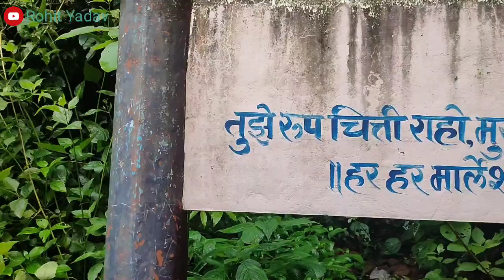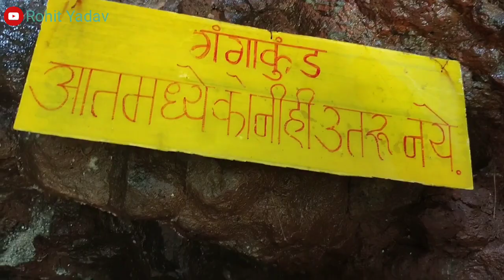मार्लेश्वर धबधबा एक प्रेक्षणीय स्थळ ❤️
मार्लेश्वर हे एक महत्त्वाचे तीर्थक्षेत्र रत्‍नागिरी जिल्ह्यातल्या संगमेश्वर तालुक्यात आहे.येथे एका नैसर्गिक गुहेत भगवान शिवाचे जागृत समजले जाणारे शिवलिंग आहे. जवळच बारमाही वाहणारा धबधबा आहे.देवरूख नगरापासून १८ किमी अंतरावर मार्लेश्वर हे गाव आहे.

मार्लेश्वर हे तीर्थक्षेत्र मारळ गावाजवळ आहे. मारळचा देव म्हणजेच मारळ + ईश्वर असे मार्लेश्वर नाव झाले.

श्री देव मार्लेश्वरचा विवाह कोंडगाव(साखरपा) मधील श्री देवी गिरजाईशी मकर संक्रांतीच्या दिवशी होतो. कोंडगाव-साखरपा येथून भोगीच्या दिवशी श्री देवी गिरजाईची पालखी मार्लेश्वरला निघते. त्या दोन दिवशी मार्लेश्वरला मोठी यात्रा भरते.

मार्लेश्वरला जाण्यासाठी एस.टी.ची सुविधा आहे. कोल्हापूरहून येताना आंबा घाटामध्ये कळकदरा येथून खडीकोळवण मार्गे मार्लेश्वर सुमारे २० किमी अंतरावर आहे. तर रत्‍नागिरीहून वा मुंबईहून येताना देवरूखहून हातीव मार्गे सुमारे १८ किमी दूर आहे. पर्वताच्या पायथ्यापर्यंत वाहन जाते. तेथून साधारण एक किलोमीटरचा चढ असून ५०० पायऱ्या चढून मंदिरात जावे लागले.

पश्चिम घाटातील एक अत्यंत प्रेक्षणीय असे हे स्थळ आहे.